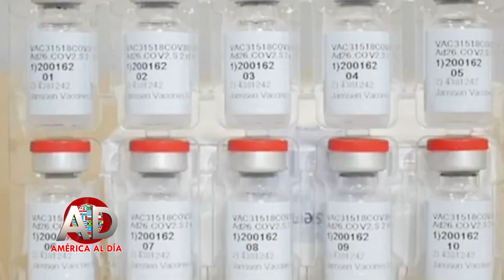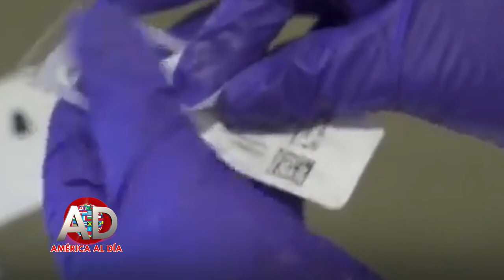Sigue el ritmo acelerado en Nueva York , ha vacunado contra el COVID 19 a más de 5 millones 2021, AB